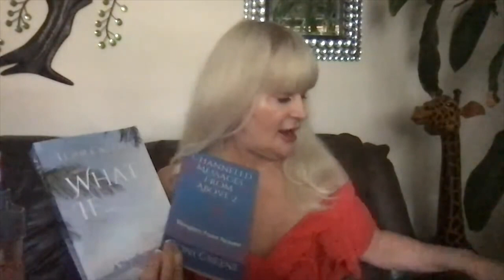Toni G 283 Psychic Medium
Recorded September 4, 2023 - Toni answers questions, helping viewers connect to loved ones and clearing blocks from callers and listeners.